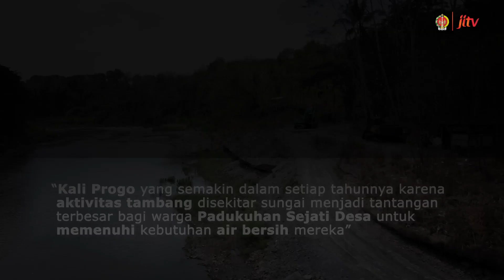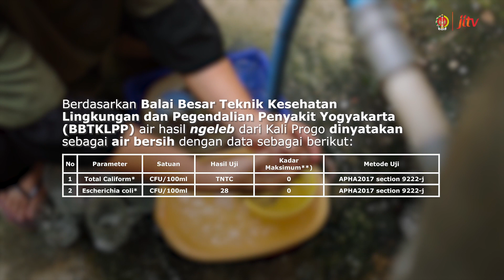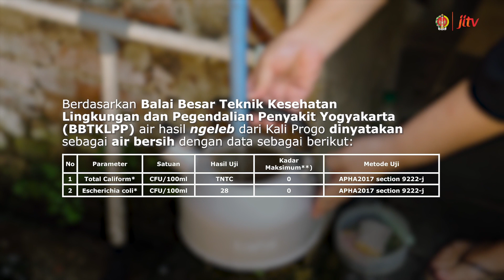Leb Kanggo Panguripan - Sinema Kota Kota